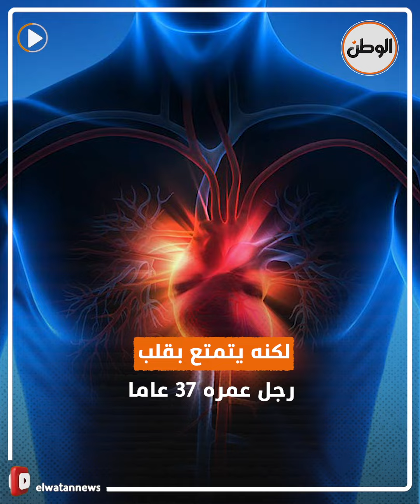ملياردير أمريكي يحقق حلم الشباب الدائم بمليوني دولار سنويا .. كيف فعلها؟